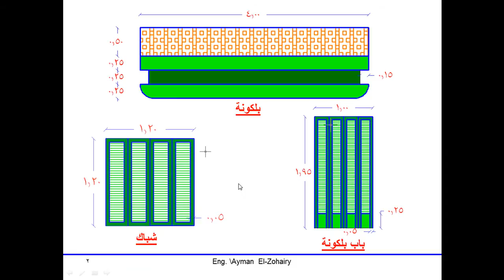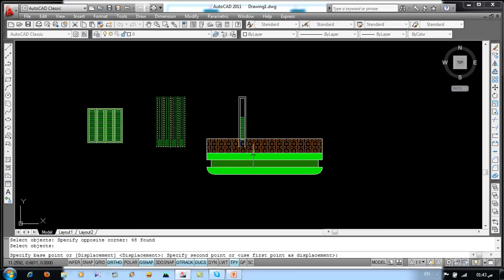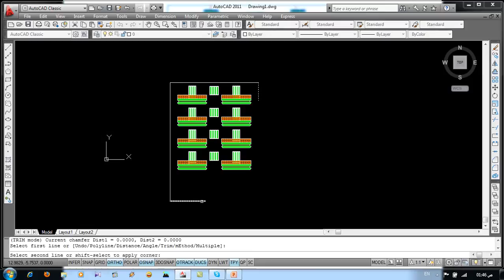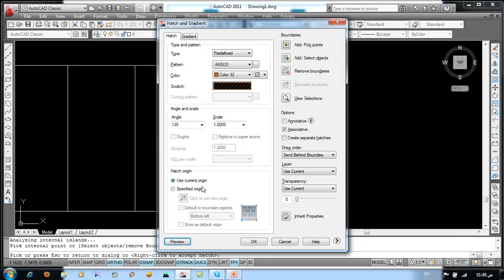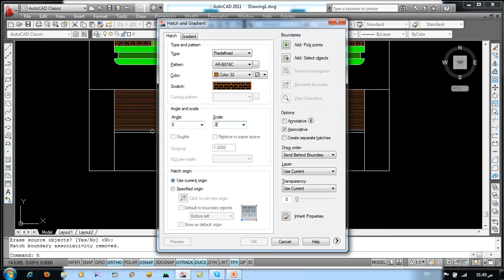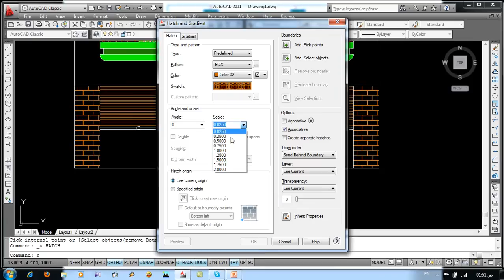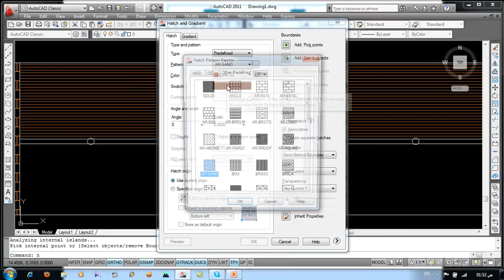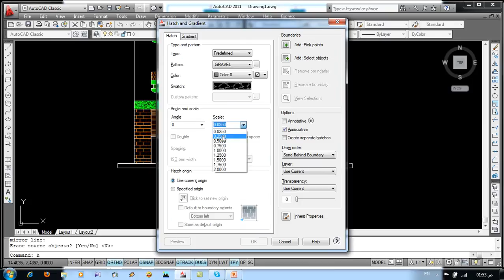كورس متميز جدا لشرح وتعليم الأتوكاد من الصفر و احترافه بأمثلة عملية تمرين autocad learning